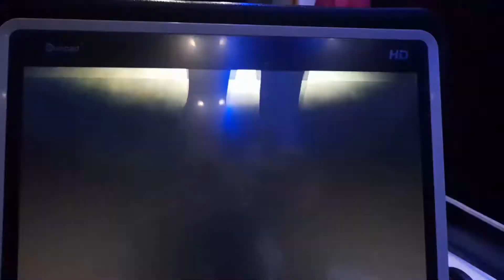Trip Ends | Back To Karchi | Eshu's Journey